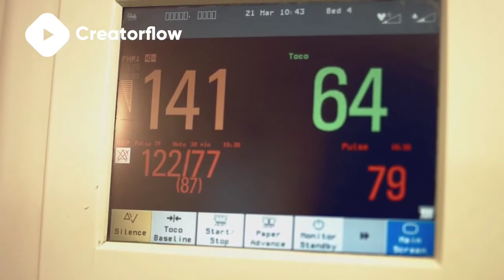4k Medical hospital stock video footage | Treatment | covid19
Medical hospital footage 💞